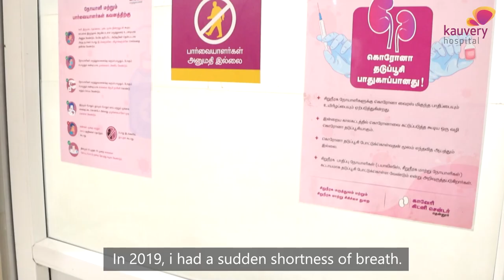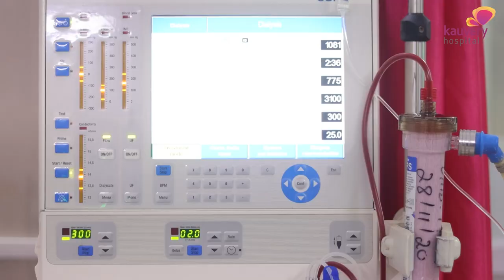Dialysis - Patient experience : The Journey of Mr Sekar ( Tamil )